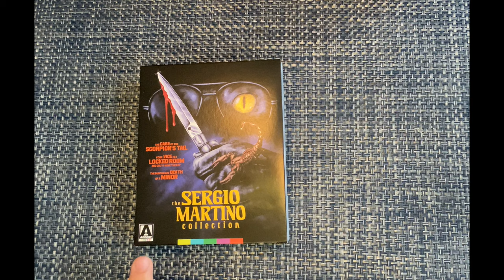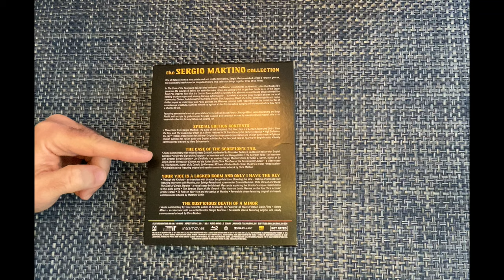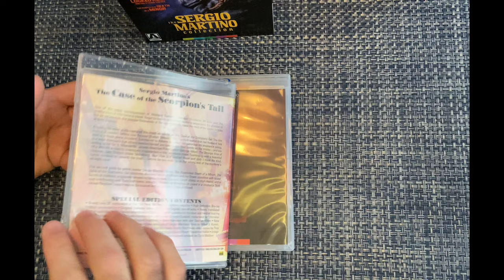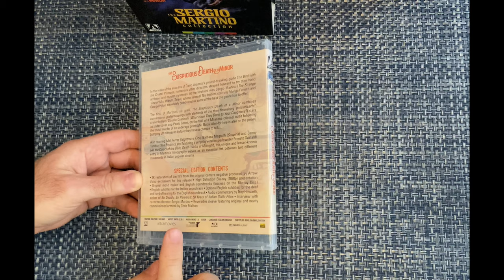The Sergio Martino Collection Unboxing | High-Def Digest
Brian gives us a look at the insides of Arrow Video's impressive Sergio Martino Collection box set featuring The Case of the Scorpion's Tail, Your Vice Is A Locked Room, and Only I Have The Key, and The Suspicious Death of a Minor on Blu-ray.